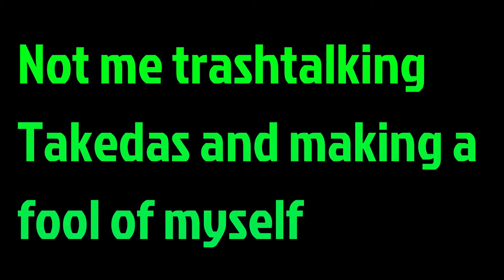Funny moments (Twitch highlights1) | Naraka Bladepoint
So since Naraka Bladepoint finally went Free to play and also got the playstation 5 release Id figured to instead of doing the regular kind of montage thing, rather try and maybe put a silly smirk onto ppls face, sadly my edit skills are really bad, whatsoever I hope you could enjoy it.